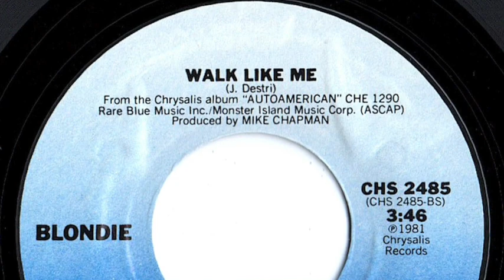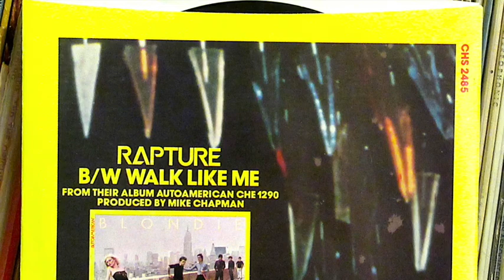Blondie - "Walk Like Me"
Record released in 1981.   Chrysalis  CHS-2485.   Picture Sleeve.